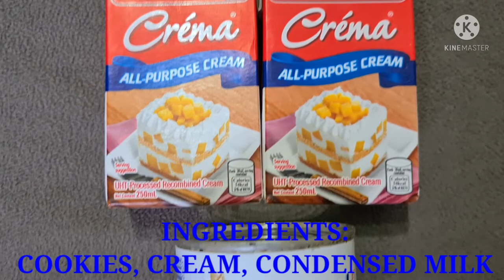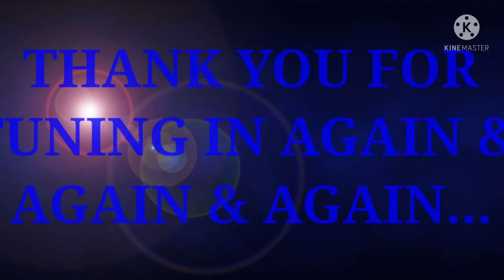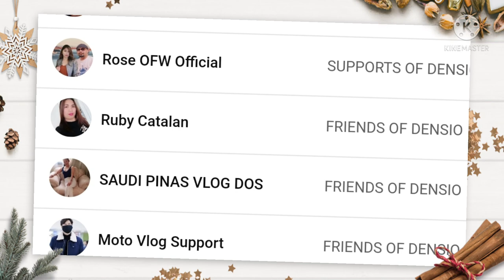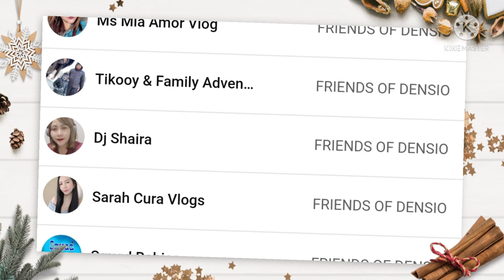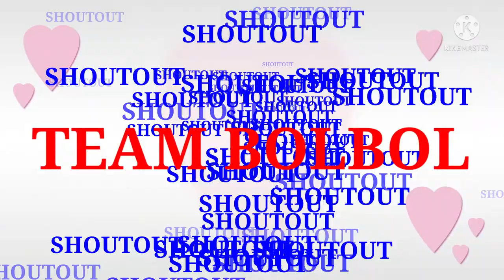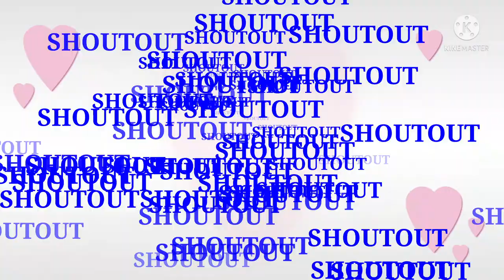DELICIOUS OREO ICECREAM | HOME MADE ICECREAM | DENSIO GUBATON